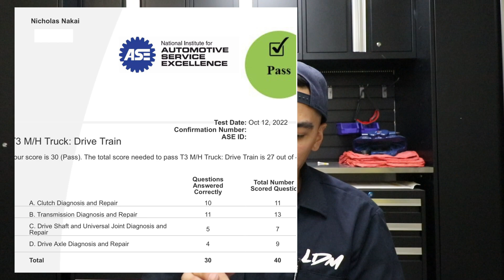ASE Test Taking Tips/Advice 2022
In todays episode I share some ASE test taking tips and advice to help you pass your tests.